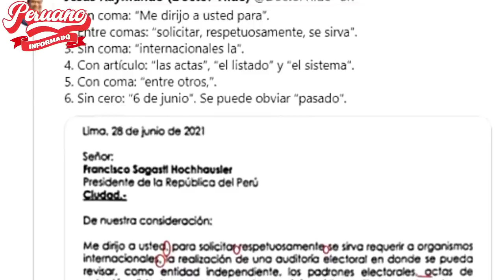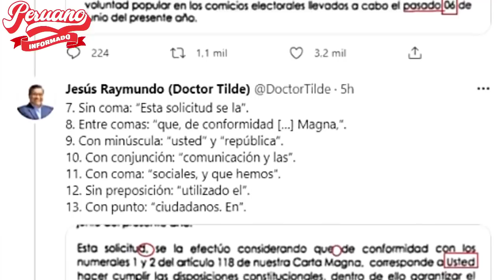DOCTOR TILDE ENCONTRÓ 20 ERRORES ORTOGRÁFICAS EN CARTA QUE ENVIÓ KEIKO FUJIMORI A FRANCISCO SAGASTI